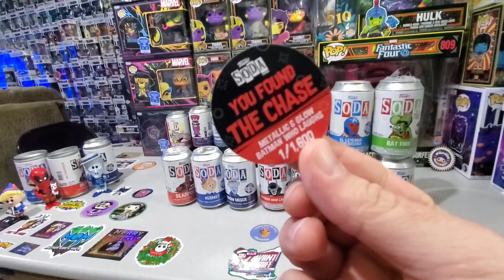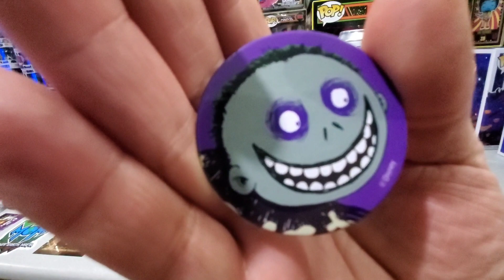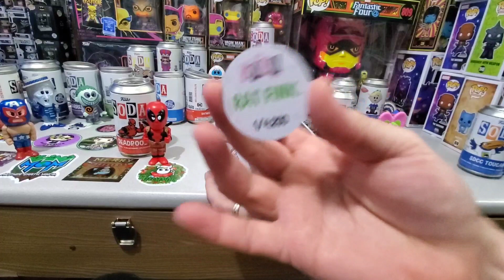Funko Soda Opening 14 - How many Chases can we get ??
Father an son duo who enjoy opening funko sodas, funko pops, and mystery boxes

showing off our old and new

Also, Follow us on whatnot
Checkout my profile on Whatnot to see what I am selling, want or have in my collection.